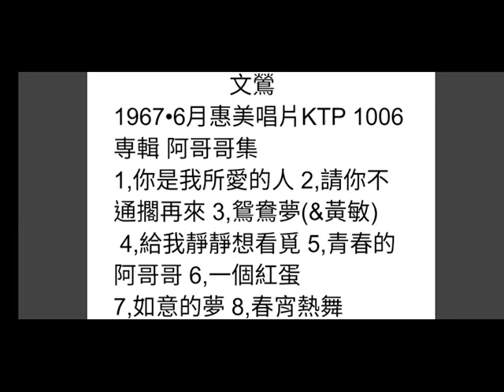請你不通擱再來 文鶯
洋曲：淚灑太陽

詞：黃敏
曲：中島安敏
原唱：文鶯/1967年6月
惠美唱片金大豹 KTP 1006
専輯 阿哥哥集

請你請你請你不通來
不通來  不通來
請你請你請你想看覓
想看覓  想看覓
請你不通擱再來找著阮
爸爸無愛乎阮甲你來做朋友
呢！好否  呢！好否  呢 ～
不通來  不通來

不通來  不通來
想看覓  想看覓
請你不通講阮無情無義
阮也已經決心甲你斷了情絲
呢！好否  呢！好否  呢 ～
不通來  不通來